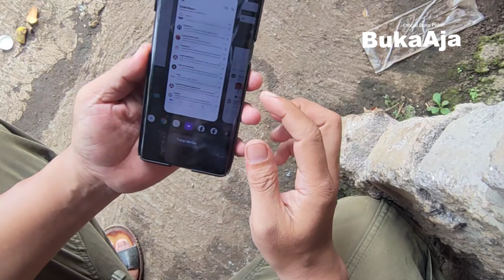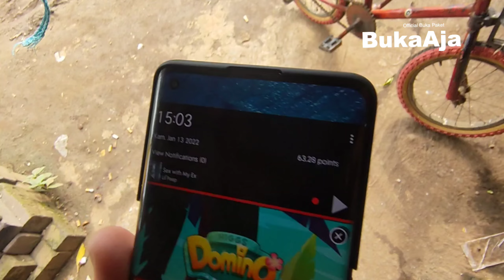Hardcase Oppo Find X2 Pro Motif Batman !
Hardcse ala batman ini cukup pas dan bagus buat pecinta oppo find x2 pro mantap dan kereen